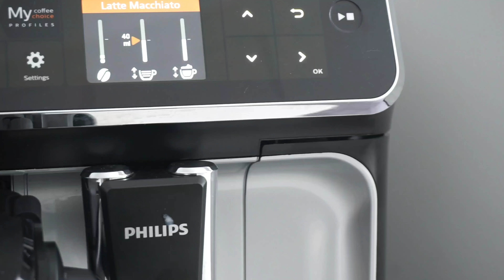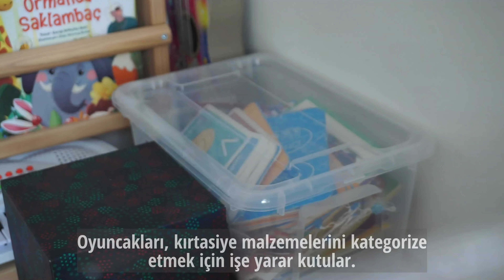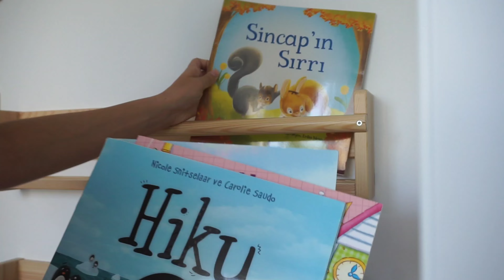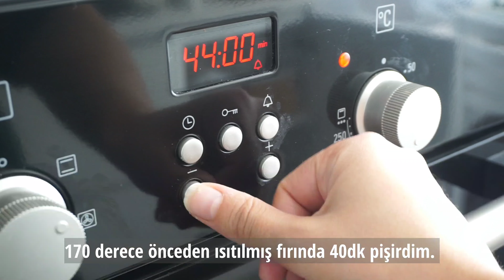Aralıklı oruç, neler yiyorum? Kahvaltı hazırlığı, Anıtkabir Solo Türk gösterisi, rutin temizlik vlog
Yeni videoma hoşgeldiniz 🤍
Bu sessiz vlog da rutin temizlik işlerimi hallettim. 29 Ekim Cumhuriyet Bayramı'mızı kutlamak için Anıtkabir'e gittik. Kış sebzeleri ile ıspanaklı börek ve harika bir ıspanaklı pasta hazırladım. Mutlaka denemelisiniz. Aralıklı oruç serüvenime tekrar başladım. Gün içinde neler yiyorum sizlerle paylaştım. Diyet yaparken yiyebileceğiniz harika bir nohut salatası yaptım. Umarım beğenerek izlersiniz.

Iyi seyirler.

00:00 Ön İzleme
00:36 Aralıklı Oruç Kahvaltı Hazırlığı
06:04 Çocuk Odası Temizlik ve Düzeni
09:33 Anıtkabir Solo Türk Gösterisi
11:10 Pırasalı Börek
16:45 Rutin Mutfak Temizliği
18:25 Ispanaklı Pasta
20:53 Nohutlu Salata

Merhaba ben Ezgi, ev dekorasyonu ve düzeni, anne ve bebeğe dair, seyahat ve alışveriş önerilerini içeren videolarımı kanalımda bulabilirsiniz.
Sevgilerimle...
Instagram hesabım: ezgiikadioglu

Bu videoda herhangi bir ürün yerleştirme yoktur ancak markalar göründüğü için reklam yazmak zorundayım.